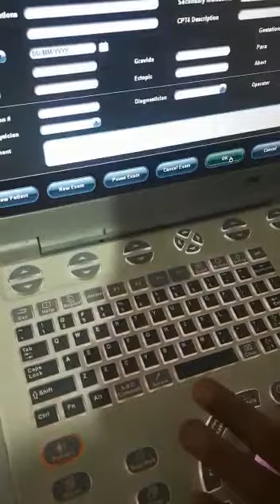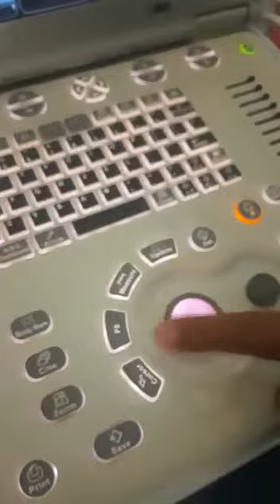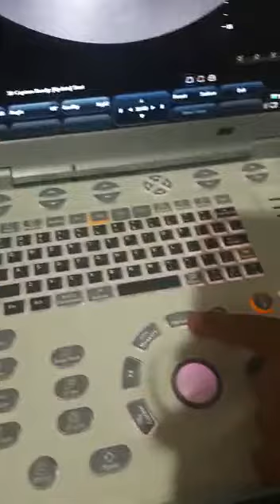how to start 3D ,4D obstetrics mindray M7